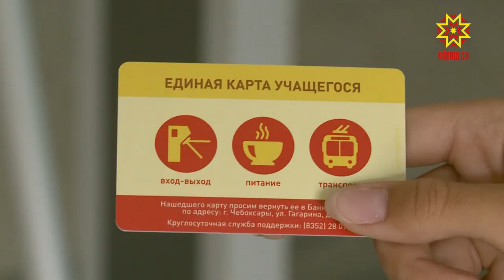Кĕсье картти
Урока юлса килеймĕн — вĕрентекенсем кăна мар, ачан ашшĕ-амăшĕ çакна тӳрех халь асăрхать. Ятран валеçнĕ вĕренекенĕн пĕрлĕхлĕ картти ку е вăл ача «пĕлӳ çăлкуçне» миçере çитнине те, тухнине те «асăрхать».